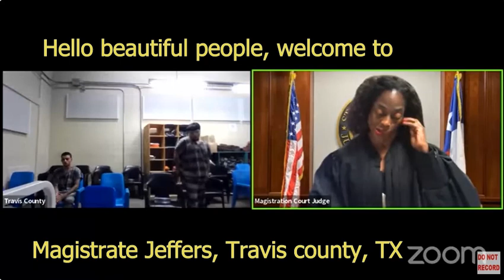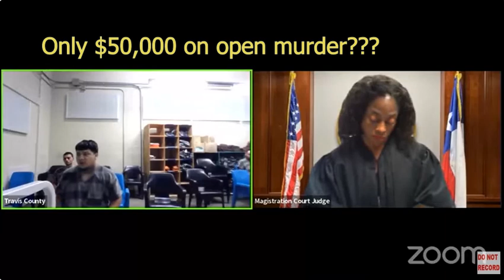Ep. 69 “old enough to be your momma, I'll talk to you like your momma” 2 kids, serious crimes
2 too young defendants, in on very very serious charges get a talking to from Magistrate Jeffers. She gives her famous "I'm old enough to be your momma, so I'm gonna talk to you like your momma". They have a lot of questions on how to get out of jail with high cash bonds.